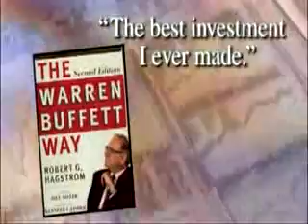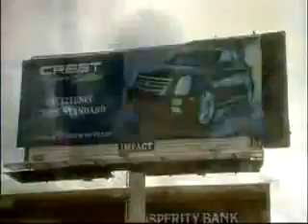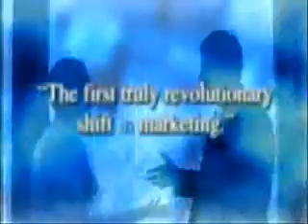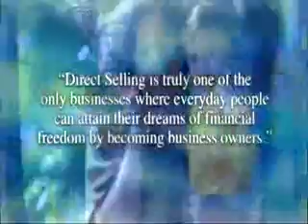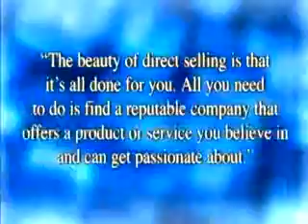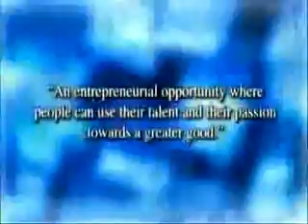Business of the 21st Century.flv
What is the business of the 21st Century?  How can you get involved?  Why would you do it?  Listen and learn from leading professionals like Robert Kyosaki.  Let Drop it with Chocolate lead the way for you!